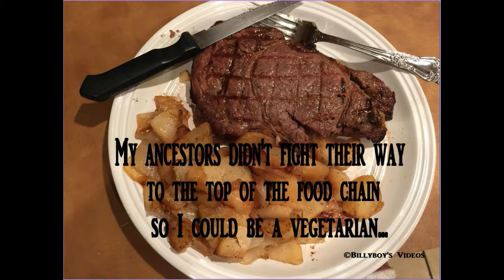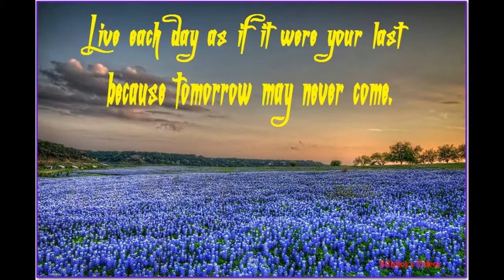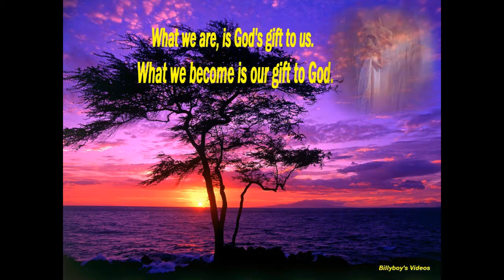Silver Wings by Merle Haggard